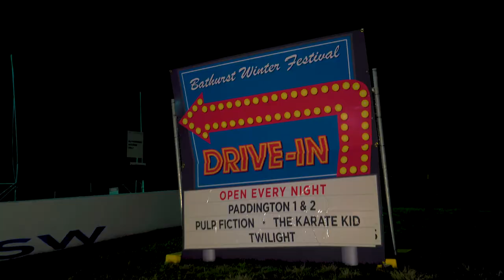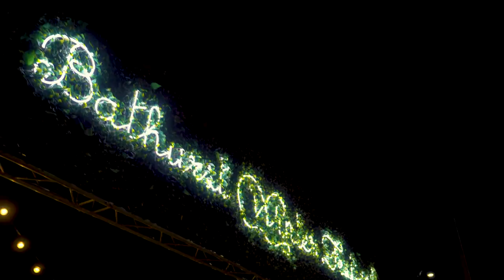Bathurst Winter Festival 2020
The Bathurst Winter Festival has become a marquee event and a popular shared experience for many Bathurst locals. It has established itself as a must do event with friends and family and breaks up a long winter in our city.